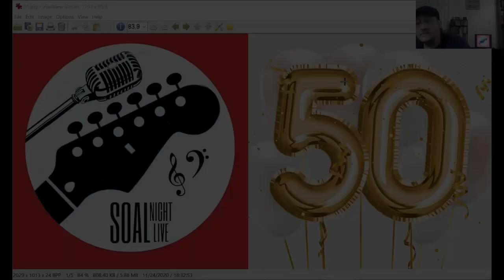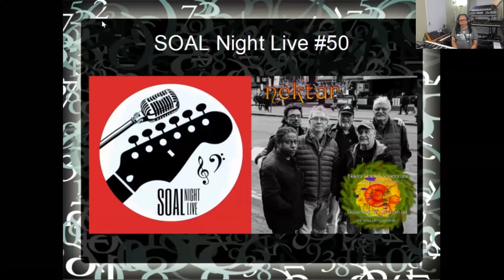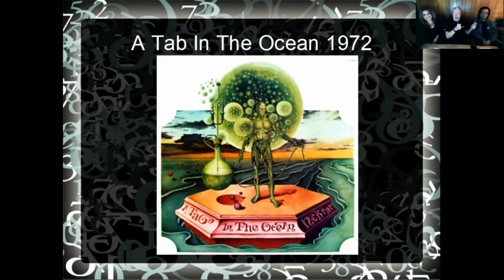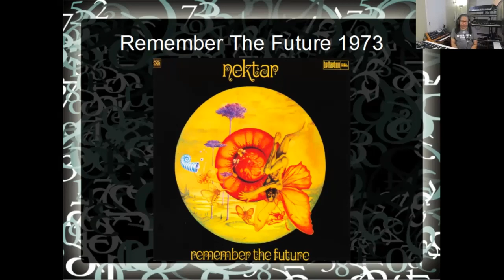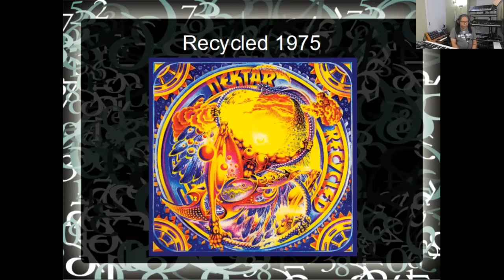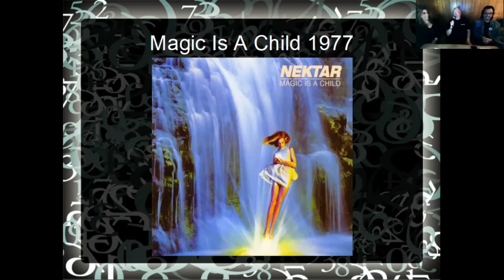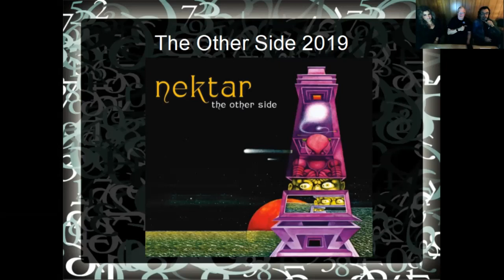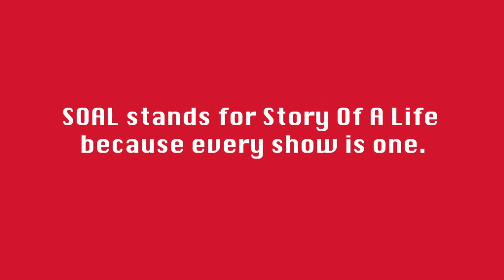Nektar- (Moore, Howden, Brockett, Chlanda, Dembo & Scott)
For our "Golden Anniversary" Episode #50 our guests are legendary prog rock band Nektar. The current lineup of Derek "Mo" Moore, Ron Howden, Mick Brockett, Ryche Chlanda, Randy Dembo and Kendall Scott drop by to discuss their latest studio album, The Other Side and current events. We talk about early albums bought, and catch up on the gear the guys are using as of late. After that, we take a look at the Nektar catalog, album by album. With personal memories, anecdotes and more for each. Time stamps for each album are in the comments below.